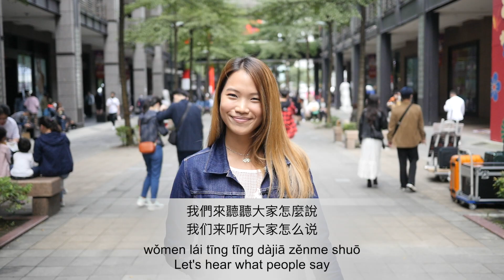【Street Mandarin】Ep.10 First Date Taboos: Questions Not to Ask (Part I. Interview)【街頭華語】第十集：初次約會禁忌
Going on the first date? ❤️ What are the questions you should and shouldn't ask on the first date?  Watch this street interview to learn more about first date taboos in Mandarin!

Enjoy my content? Support me and download all of my study materials

My Bitcoin address: 3FGrBwyWfkfiWCqWkmWVLagcktSo1XQqyg

 【Support me】Help Me Get a Hard Drive to Edit More Videos!